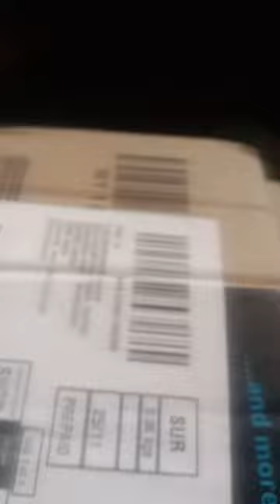part 2 Smart watch the video like share subscribe